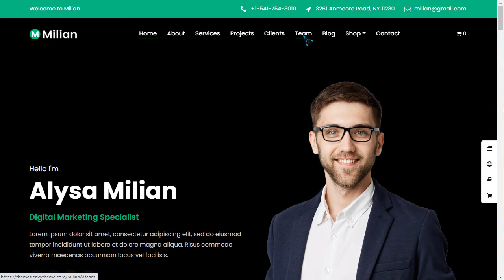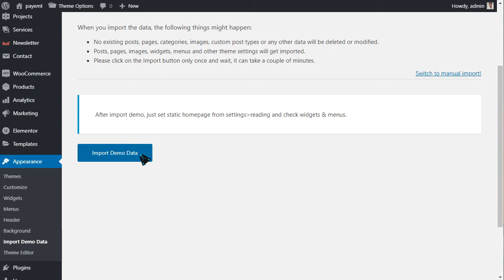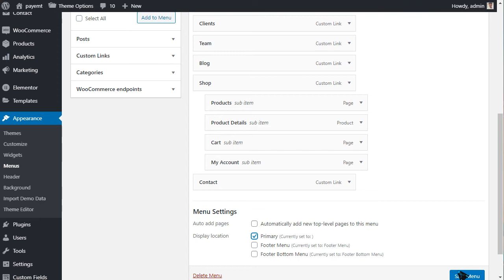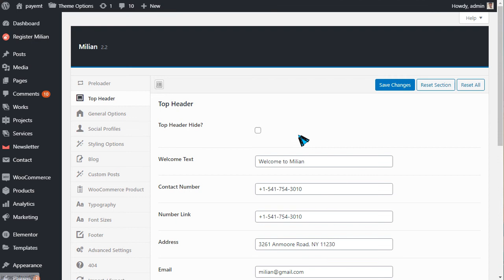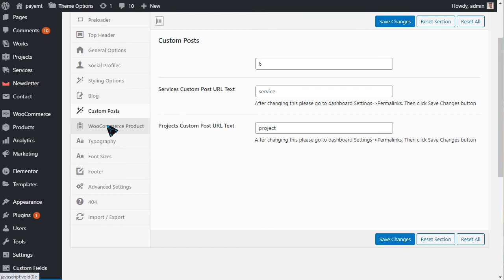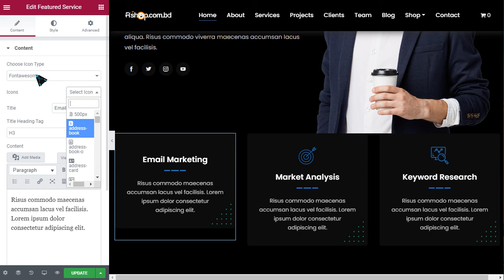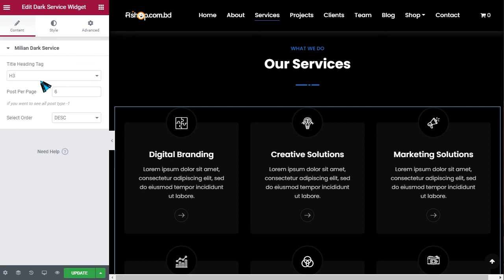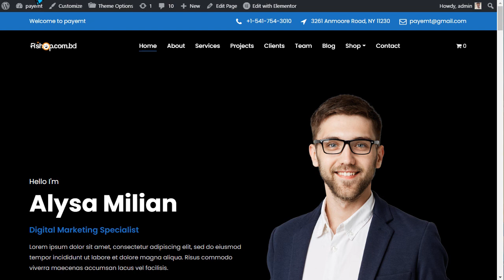Review: Milian - Personal Portfolio Elementor WordPress - WordPress Bangla Free Tutorial Bangladesh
WordPress Bangla Free Tutorial Bangladesh